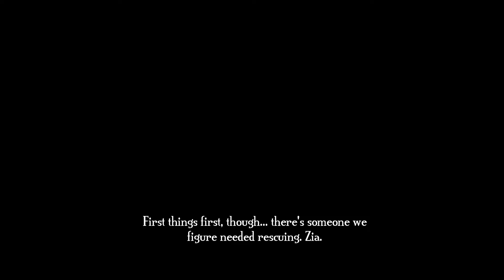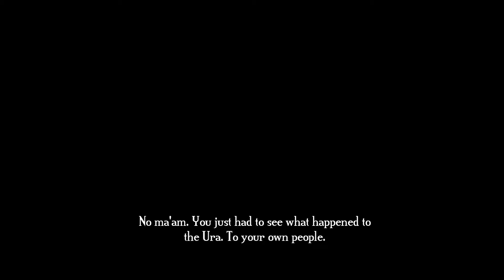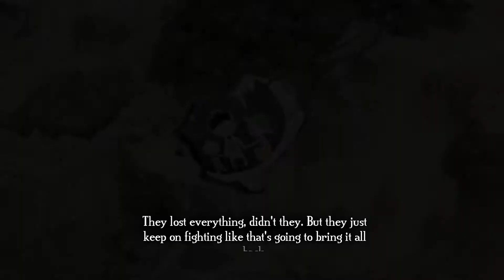Let's Play - Bastion Episode #12 - Urzendra Gate & Zulten's Hollow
Time to tackle the Ura and bring the fight to them oh and look a Calamity Cannon to ensure it happens.

More Bastion ⮞
Ki Kumo’s latest Let’s play⮚

Looking to be more sociable?

About Moonlit Kumo:
Two dudes with very little skill attempt to make watchable content that’ll make you laugh or at least do that little snort or nose exhale occasionally. Stick around watch some content and have a good time. Moonlighter is the hot one in the boy band and Ki Kumo is the spicy one.

Thanks, and see ya around!

⮞⮞ Player/Host: Moonlighter/DDoA/HIEA/Alex (The dude with many names)
⮞⮞ Game: Bastion
⮞⮞ Platform: PS4
⮞⮞ Capture Card: Elgato HD60 S